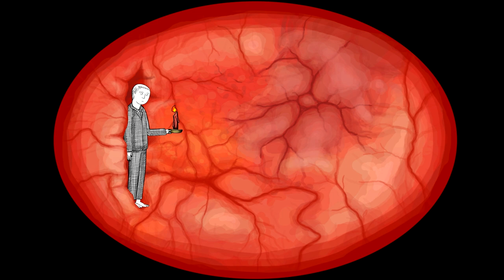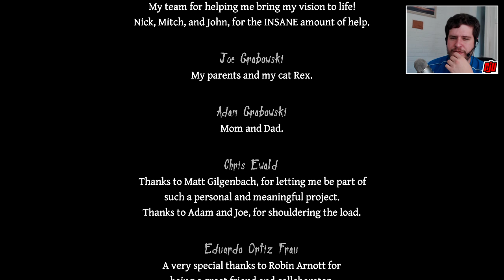FINAL DESCENT - Neverending Nightmares Part 5 | PC Horror Game Let's Play | Walkthrough Gameplay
Ending 1. One of the endings leads to rather large revelation. More endings coming soon.

Neverending Nightmares is a psychological horror game inspired by the developer's actual battle with mental illness. In the game, you take on the role of Thomas who awakens from a terrible nightmare only to find that he is still dreaming. As he descends deeper through the layers of hellish dreamscapes, he must hide from horrifying apparitions and outrun his inner demons. He must discover which of the horrors he encounters are a manifestation of his own psychological state and figure out what reality will be when he finally wakes up.

Terrifying nightmare worlds inspired by real life struggles with OCD and depression.
Black and white artwork creates a distinctive moody and dark atmosphere.
Branching narrative features 3 completely different endings.
A dynamic lighting system gives the ever present darkness a character of its own.
IGF nominated composer Skyler McGlothlin delivers a haunting and oppressive dark ambient score.